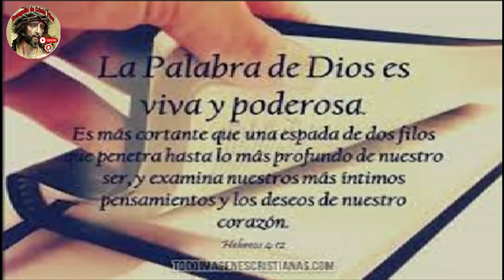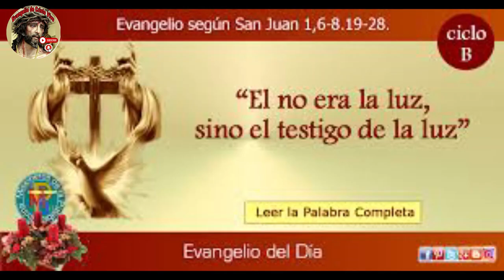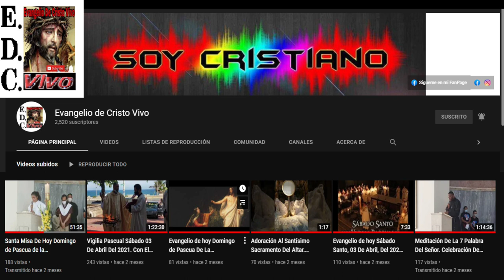Evangelio De hoy Domingo 17 De Diciembre Del #2023 Con el Rev.